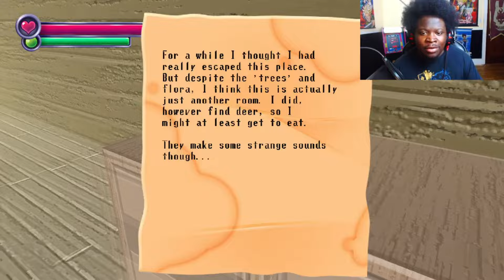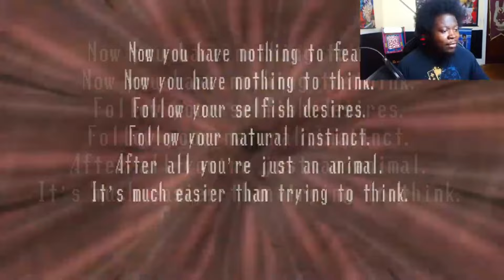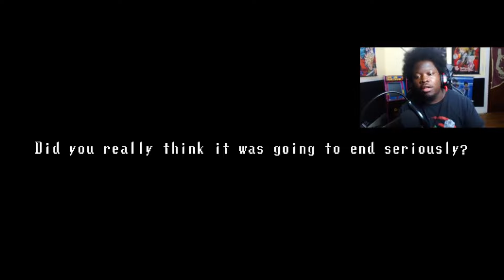SURVIVING ALL 1000 FLOORS OF SPOOKY'S JUMPSCARE MANSION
Going through all of 1000 floors of Spooky's Jumpscare Mansion ...